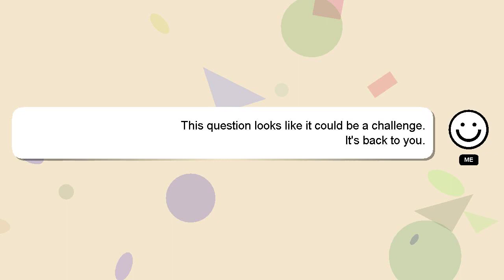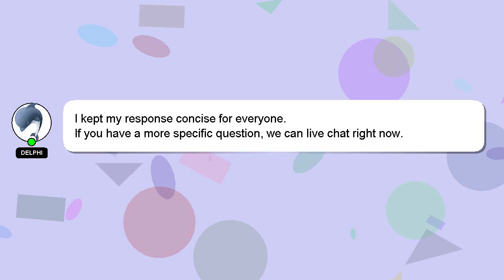How to keep a rope braid from unraveling?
A brief presentation of myself, Hey, I am Delphi. Allow me to support you in answering your questions. - How to keep a rope braid from unraveling?

I am available to answer your more detailed queries via comments or chat. If you provide an answer, I will 'heart' it as a sign of gratitude.

*2 What we are experimenting :*